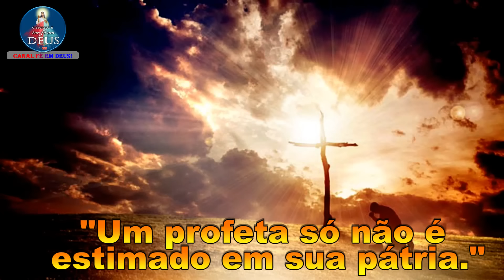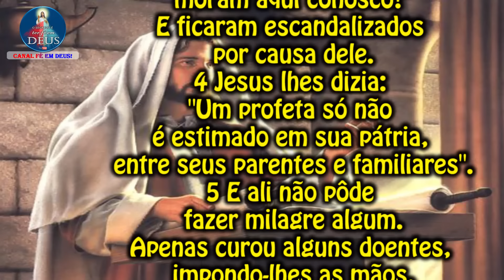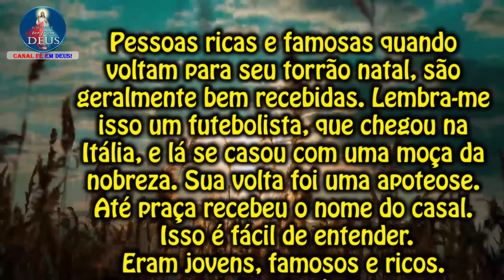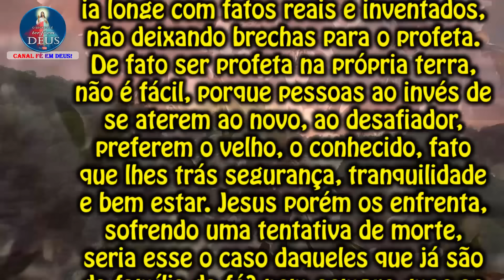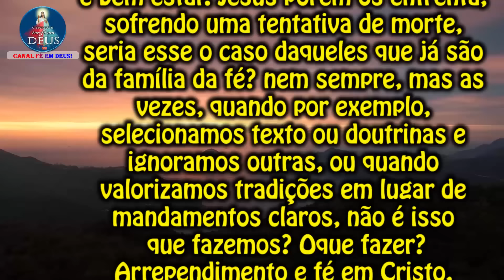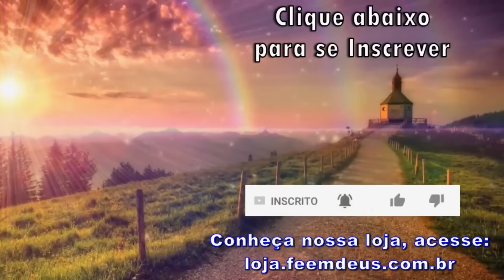EVANGELHO DO DIA 07/07/2024 COM REFLEXÃO. Evangelho (Mc 6,1-6)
"Um profeta só não é estimado em sua pátria."

Naquele tempo,
1 Jesus foi a Nazaré, sua terra, e seus discípulos o acompanharam.
2 Quando chegou o sábado, começou a ensinar na sinagoga.
Muitos que o escutavam ficavam admirados e diziam:
"De onde recebeu ele tudo isto?
Como conseguiu tanta sabedoria?
E esses grandes milagres que são realizados por suas mãos?
3 Este homem não é o carpinteiro, filho de Maria
e irmão de Tiago, de Joset, de Judas e de Simão?
Suas irmãs não moram aqui conosco?"
E ficaram escandalizados por causa dele.
4 Jesus lhes dizia:
entre seus parentes e familiares".
5 E ali não pôde fazer milagre algum.
Apenas curou alguns doentes, impondo-lhes as mãos.
6 E admirou-se com a falta de fé deles.
Jesus percorria os povoados das redondezas, ensinando.